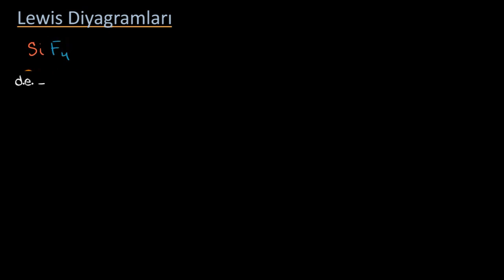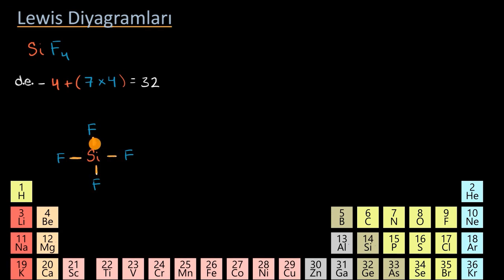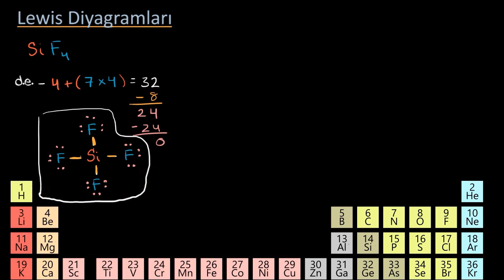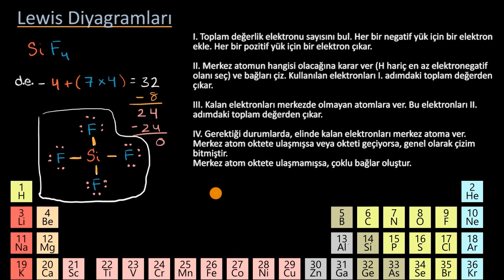Lewis Diyagramlarını Çizme (Kimya)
50 dilde 120 milyon öğrencinin faydalandığı, dünyanın en büyük ücretsiz öğrenme platformu Khan Academy’de, matematikten sanat tarihine, ekonomiden fen bilimlerine, basit toplamadan diferansiyel denklemlere, ilkokul seviyesinden üniversite seviyesine her yaş için binlerce ders videosu, interaktif alıştırma ve daha fazlasına tamamen ücretsiz ve reklamsız olarak ulaşabilirsiniz.